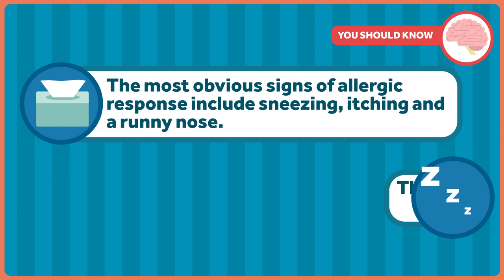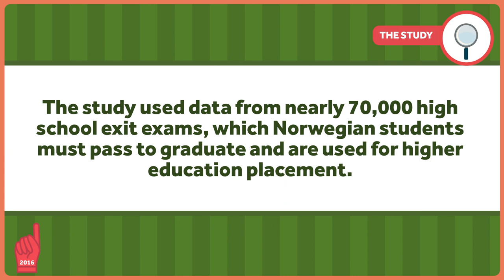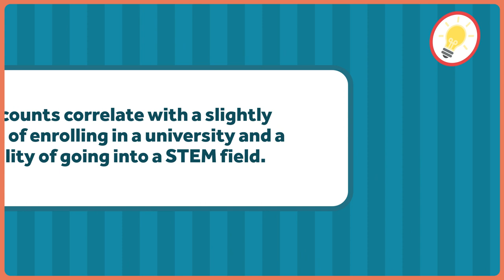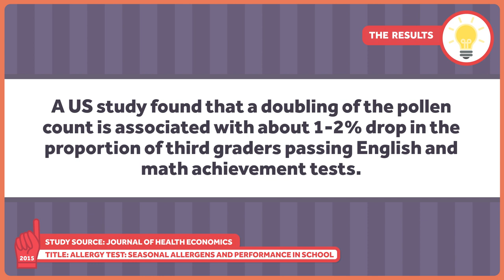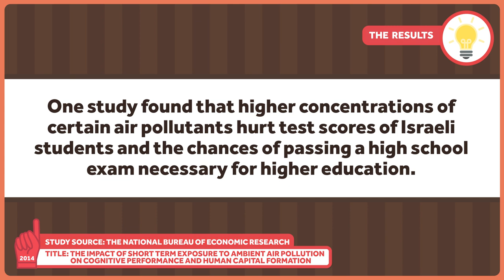Hay Fever and Allergies Can Lower Student Test Scores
Health issues can negatively affect people's lives in an astoundingly wide array of ways. Recent studies indicate that students who suffer from allergies may perform worse on tests when testing occurs on high pollen count days. So how can we help all these students who are sneezing their way into remedial courses? Healthcare Triage has a few ideas about that.